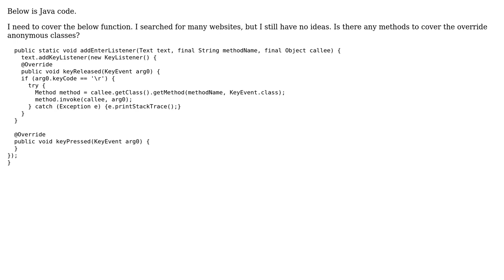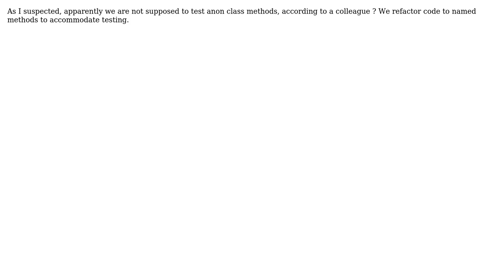Software Engineering: How to invoke anonymous functions in testing? (4 Solutions!!)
Software Engineering: How to invoke anonymous functions in testing?

With thanks & praise to God, and with thanks to the many people who have made this project possible! | Content (except music & images) licensed under CC BY-SA | Music | Images & others | With thanks to user wrm user wonderland user Patricia Shanahan user killjoy user greuze user gnat and the Stack Exchange Network Trademarks are property of their respective owners. You are responsible for your own actions.